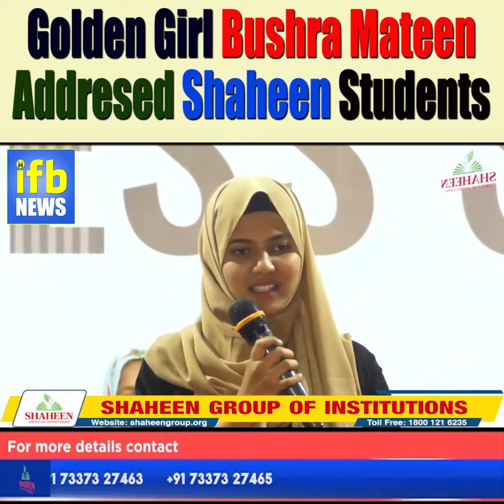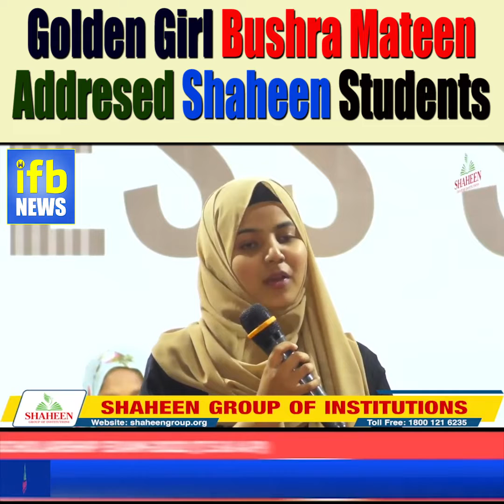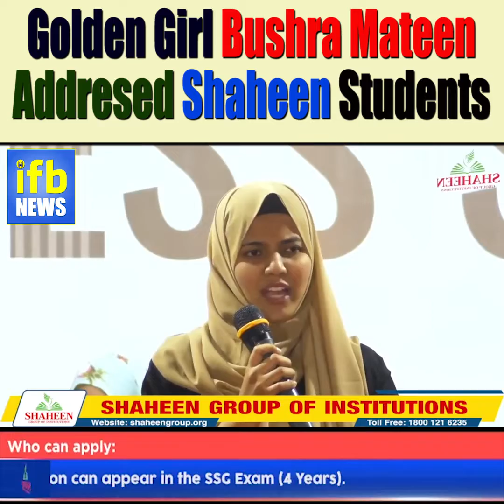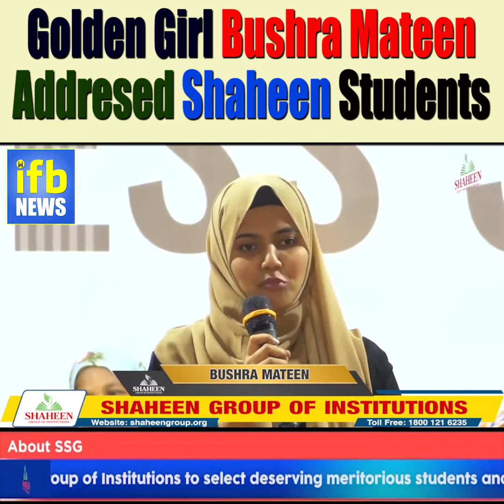Golden Girl Bushra Mateen Addresed Shaheen Students